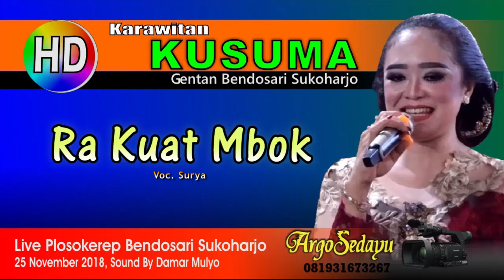RA KUAT Mbok (HD) Kusuma ONGKEK RIA Surya Maduma Sukoharjo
Dokumen Argosedayu Video Shooting Hd CLING. Karawitan Kusuma Ongkek Ria Cokeknya Indonesia, Live dari desa Plosokerep Bendosari. Gending Sragenan Cokek Mania Dangdut Koplo Ra Kuat Mbok oleh Surya Maduma.